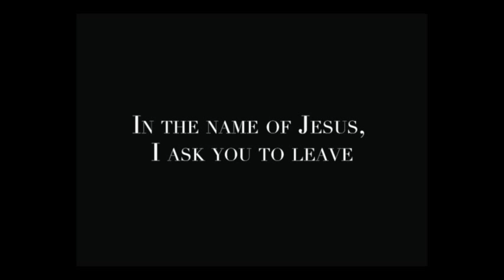Portraits In Faith: Dan Lim Beng Hui Preview